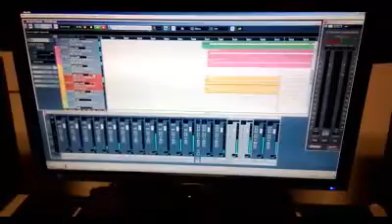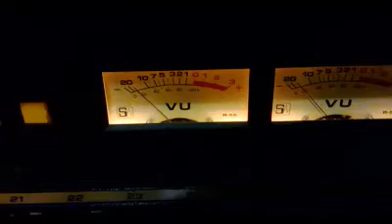Flying Vaginas Recording @ VDSS Recording Studios